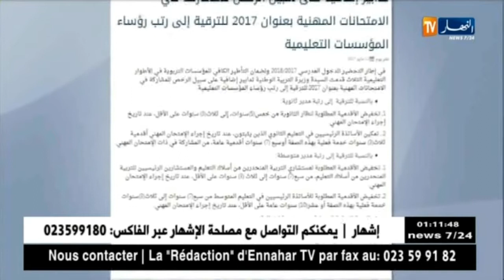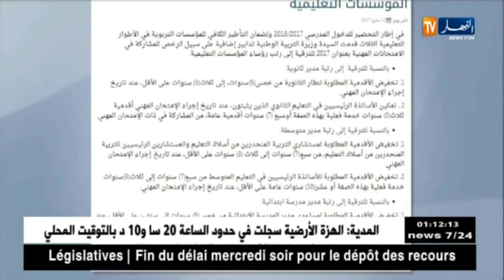وزارة التربية الوطنية تخفض سنوات الخبرة في مسابقات رؤساء المؤسسات التربوية